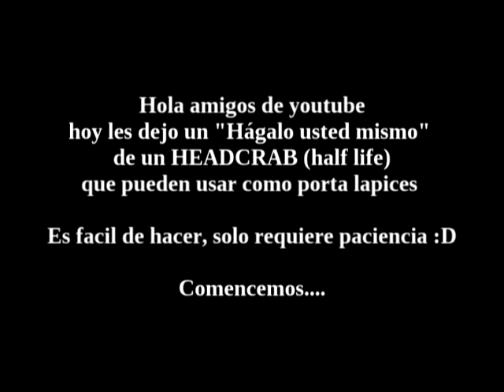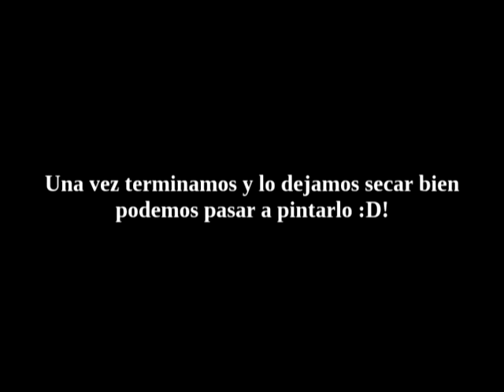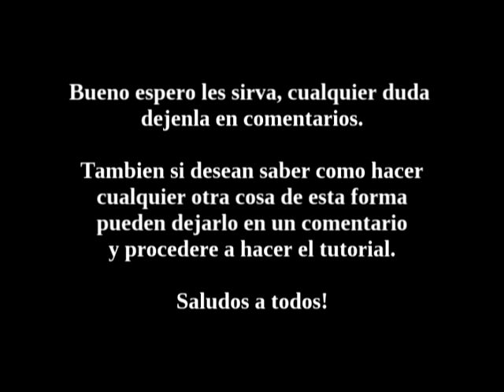Tutorial headcrab adorno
-w-  bueno.. un día estaba aburrida así que se me dio por hacer un adorno de uno de los monstruos que mas me gustan del Half life, y de paso que sirva para colocar lapices/pinceles/etc.
Espero al que lo vea le sirva y le resulte fácil hacerlo. Cualquier duda durante el proceso pregunten y les responderé.